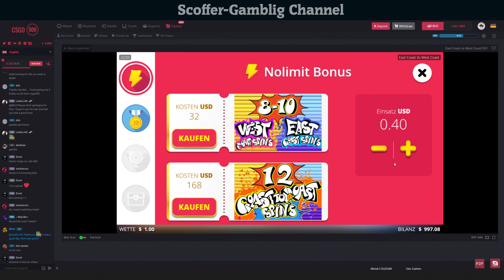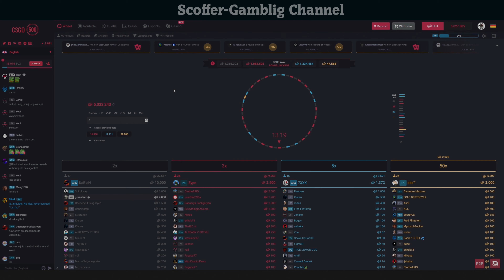East Coast Vs West Coast //x5529// PERSONAL RECORD // by Scoffer-Gambling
Verantwortungsvoll spielen !!!

Gambling dient hauptsächlich zur Unterhaltung, Gewinn wird man meistens nicht machen!

Glücksspiel ist gefährlich, ab 18 Jahre und kann süchtig machen. Die gezeigten Ausschnitte in diesem Video sind meist hohe Gewinnen, die nicht selbstverständlich sind. Achtet daher bitte auf euer Spielverhalten und lasst euch durch diese Videos NICHT zum Glücksspiel verleiten.
Wenn ihr Probleme mit Glücksspiel habt könnt ihr euch gerne Hilfe suchen!.